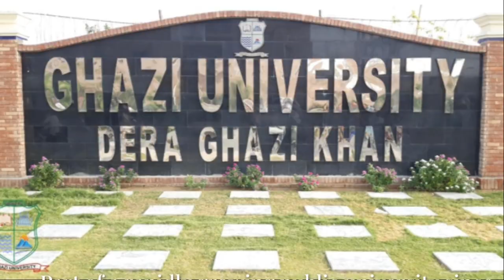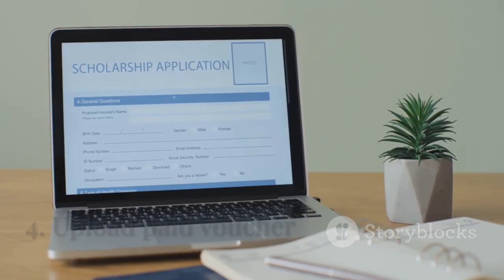🎓 BS Mathematics (with Artificial Intelligence) – Admissions Open |Ghazi University, Dera Ghazi Khan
📢 Ghazi University proudly announces admissions for the BS Mathematics (with Artificial Intelligence) program for Fall 2025.
Gain strong mathematical foundations with modern AI tools and technologies — a powerful combination for your future in data science, machine learning, and analytics!

✅ Program: BS Mathematics (with AI)
🏛️ University: Ghazi University, Dera Ghazi Khan
📅 Last Date to Apply: July 4, 2025
🌐 Apply Now: [Insert Official Website Link]

🎯 Why Choose This Program?

Learn core mathematics + applied artificial intelligence

In-demand career opportunities

Government-recognized degree

Expert faculty and modern labs

📍 Located in the heart of Dera Ghazi Khan
🎥 Watch the video to see the beautiful campus & admission process